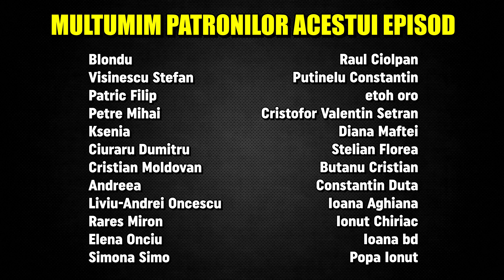In Bahrain Este Edenul, Tehnic, Conform Unora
Bahrain 🇧🇭 Surprinzator Foarte Mica

Inca un episod terminat tarziu, maine o sa fie mai bine, trimit la timp, scuzati programul haotic.

Pentru Contact